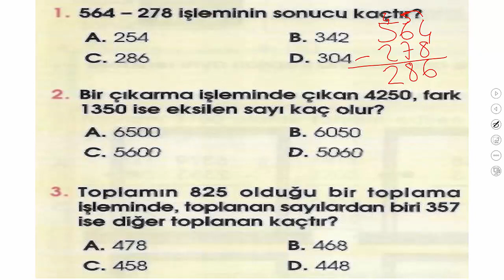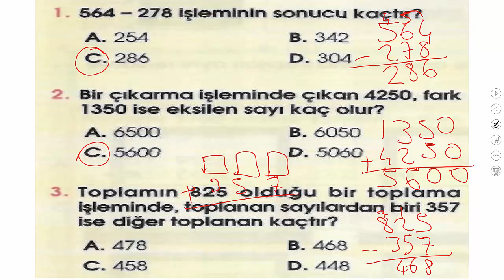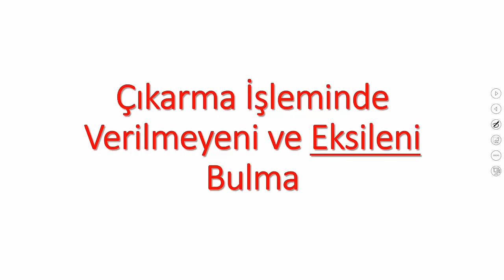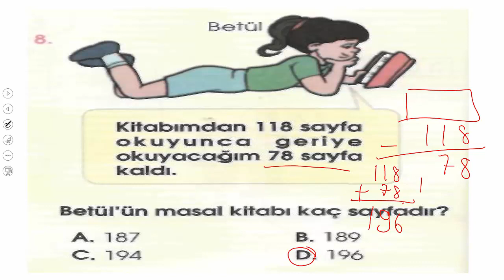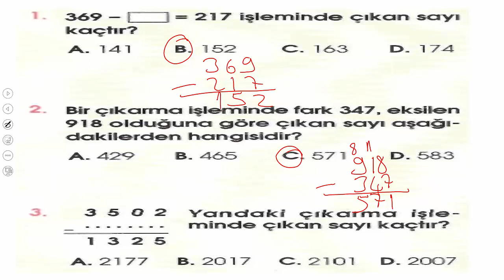ÇIKARMA İŞLEMİNDE EKSİLENİ, ÇIKANI BULMA 4.SINIF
4. SINIF MATEMATİK ÇIKARMA İŞLEMİNDE EKSİLENİ ÇIKANI BULMA KONU ANLATIMI. KONU ANLATIMINI İZLEDİKTEN SONRA SORU ÇÖZÜMÜ YAPINIZ.